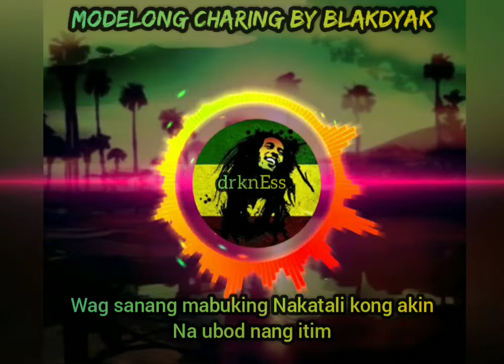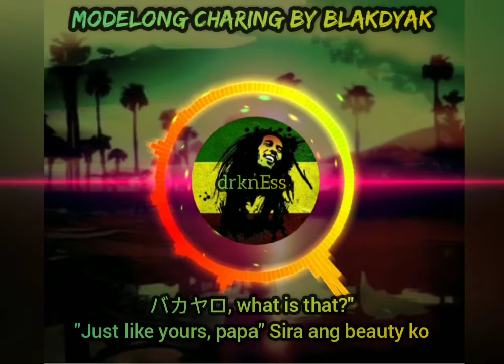Modelong Charing by Blakdyak (Reggae Version) cover by @angkeljaytv780 with lyrics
Modelong Charing by Blakdyak (Reggae Version) with lyrics